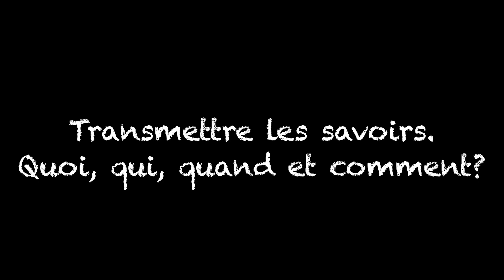8 mars 2025 St Pierre les Nemours bienvenue artistes engagés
Voici une date à retenir le 8 mars 2025
Deuxième édition du Festival d'Arts Engagés
Sur scène nous partagerons nos engagements dans tous les styles mêlant :
Les danses, les musiques et les arts...
 L'association Piedra Deluna, ainsi que la Mairie de St Pierre les Nemours vous préparent des évènements afin de faire "s'exprimer nos arts et nos jeunes artistes"
Des initiations, Des spectacles et un tremplin pour des artistes sélectionnés.
Rejoignez nous,
l'ouverture des candidatures est proche